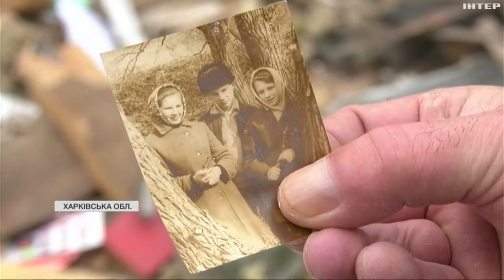Загинула жінка: наслідки удару рф по Чугуєву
росія продовжує терор й мирного населення України. Вночі окупанти вдарили ракетами С-300 по Чугуєву, що біля Харкова. Дві ракети поцілили у житловий будинок у центрі міста. Загинула жінка. Поруч - зруйновані ще кілька споруд. Наслідки обстрілу бачила Світлана Шекера.